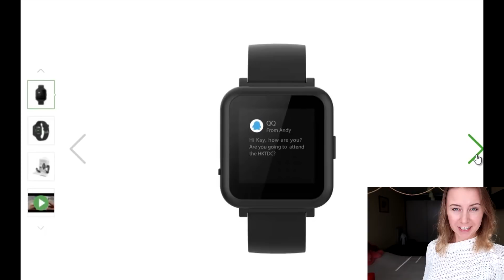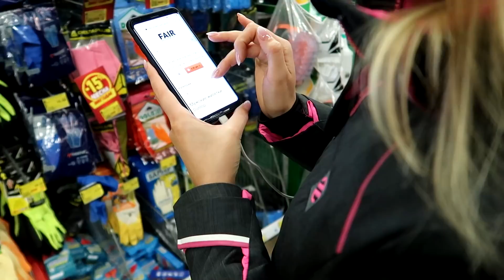УСЛОВИЯ КОНКУРСА! ГОРА ПОДАРКОВ К НОВОМУ ГОДУ НА КАНАЛЕ V.VIKTORIA😃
3) В комментариях под этим видео оставить ссылку на свою страничку в соц.сетях, или просто email, чтоб мы могли связаться с тобой если ты выиграешь!

Конкурс продлится до 19 января 2020 г